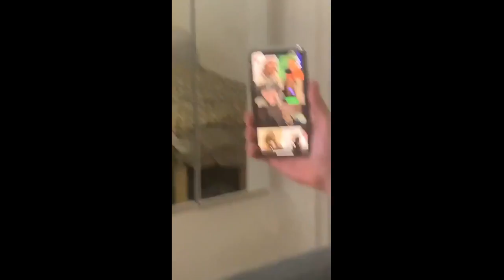Lawrence Okolie - The Sauce 2020-04-01